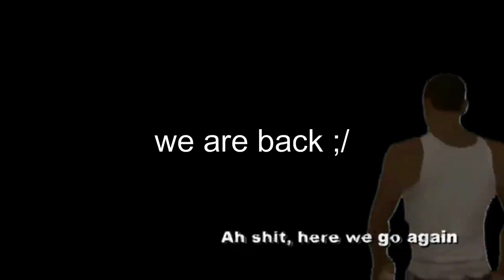What NATIONALITY Would You NOT Date?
song by Joyner Lucas